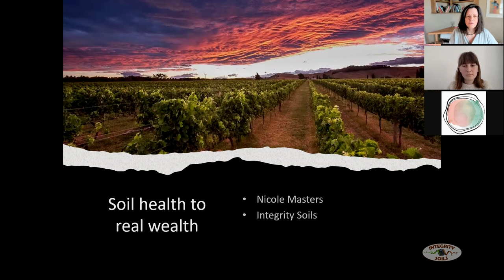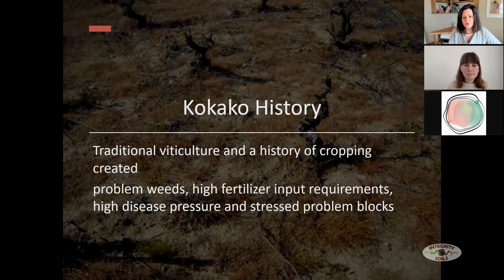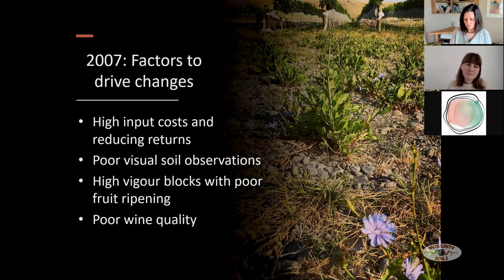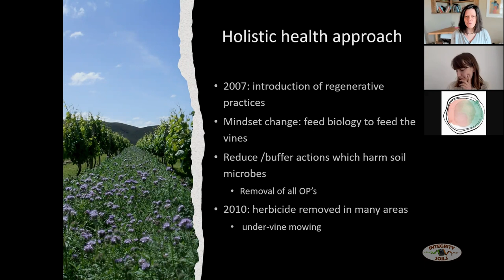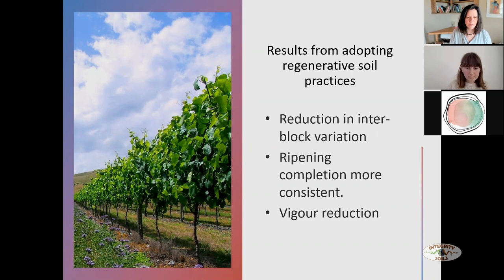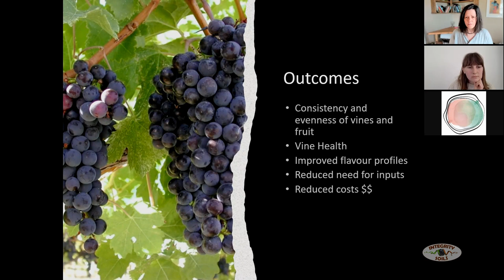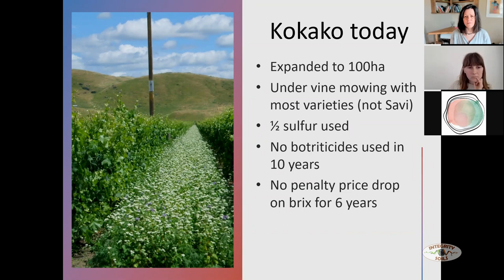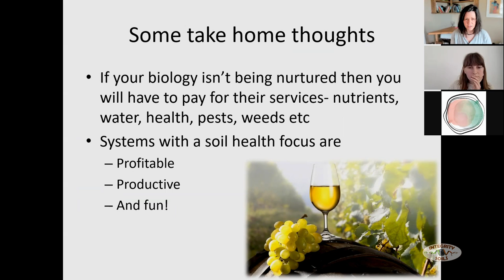Regenerating Vineyard Soils and ecosystems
PART ONE Regenerative Viticulture Series with Vidacycle

Do you want to be more sustainable, build soil health and biodiversity in the vineyard?

Do you want to reduce chemical inputs, improve profitability and build resilience in your vineyard?

Are you curious about, or already experimenting with regenerative agriculture techniques on your operation, or want to have a go and see what it’s all about?

This series of conversations is for you. We brought together three world-leading practitioners – Nicole Masters, Ben Taylor-Davies and Dan Rinke – who are revolutionising our understanding of agriculture today, and in particular applying that thinking to vineyards.
This is the beginning of a conversation, a learning journey, that can have wide-reaching benefits across the industry helping to build ecology, profitability and beauty on vineyards in the UK and beyond. This is what we are committed to at Vidacycle.